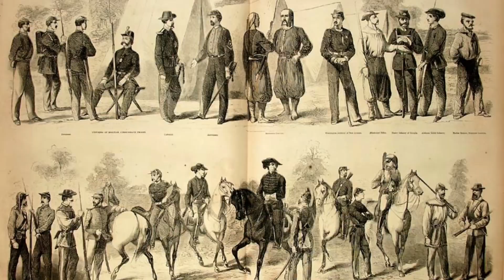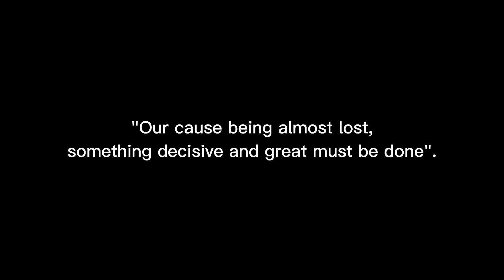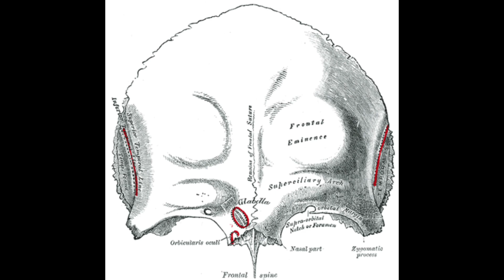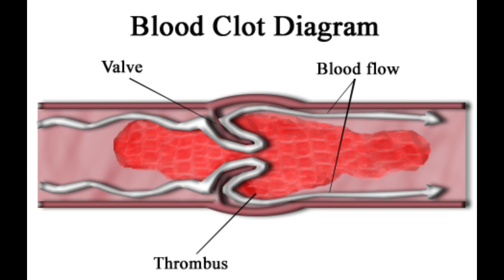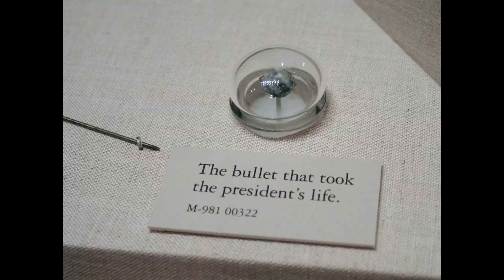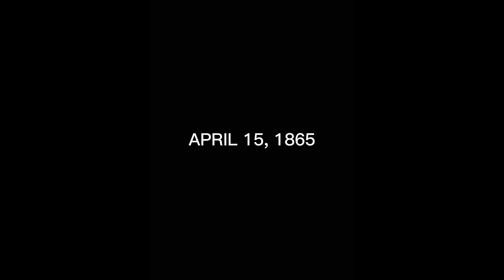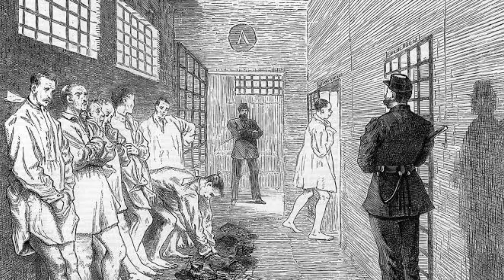Assassination of Abraham Lincoln ll Dark day in American History